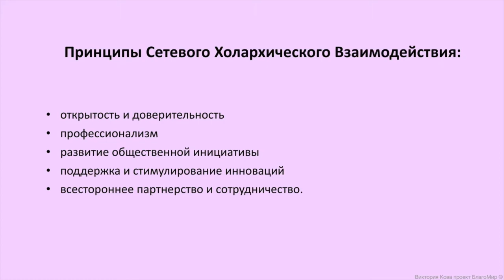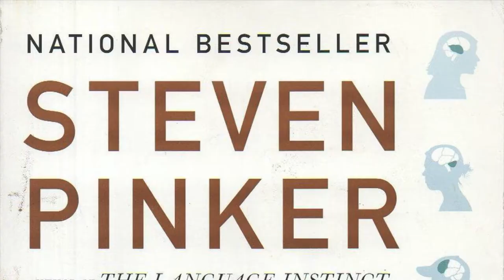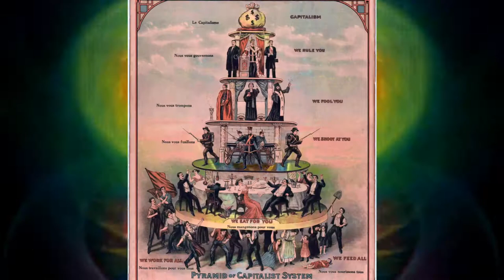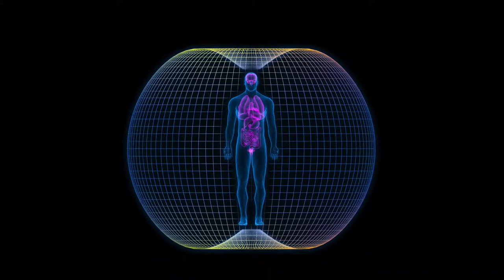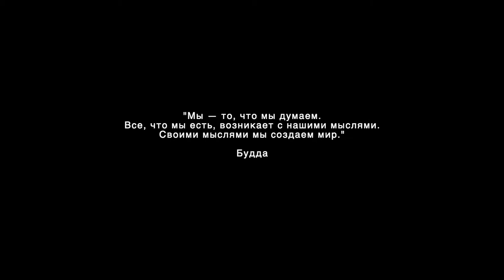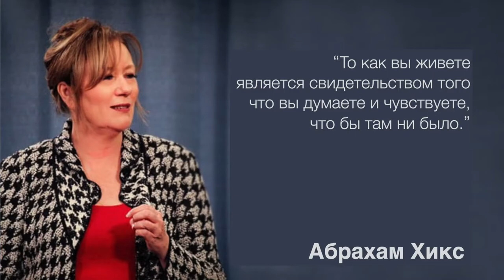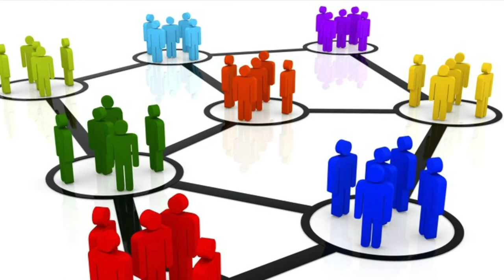Распределение Энергии в Новом Мире / Виктория Кова про квантовый переход в БлагоМире и Ордексах.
Что значит распределять энергию?
Не только голос способен создавать звуковые волны, но и чувства и эмоции тоже являются постоянным источником вибраций: пропуская через себя, мы излучаем энергию в окружающую среду.
Что происходит когда  наш внутренний мир начинает управлять внешним миром?
Ахиллесова пята системы. Парадокс распределения энергии. Применение в БлагоМире.

Фрактальный видео арт: Scott Draves / Electric Sheep
Credits "artwork by Scott Draves and the Electric Sheep".